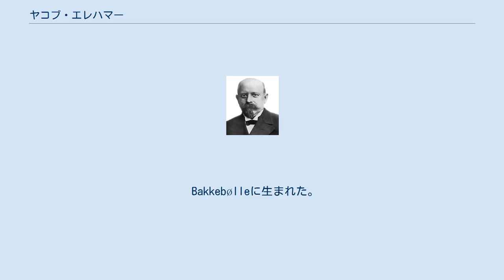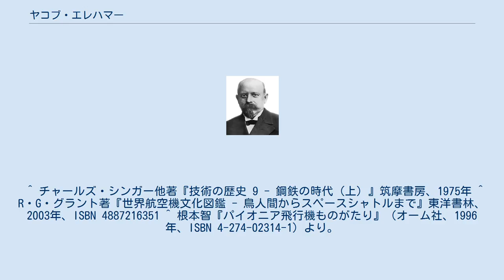ヤコブ・エレハマー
ヤコブ・エレハマー ヤコブ・エレハマー（Jacob Christian Hansen Ellehammer 、1871年6月14日 – 1946年5月20日）はデンマークの発明家である。
1906年9月12日、42mの動力飛行に成功した。
日本語表記はエレハンマー、エレハメルなどとも。
 Bakkebølleに生まれた。
内燃機関の製作を始め、1905年に9馬力のエンジンを造り、単葉機に取り付けて飛行テストを行ったが、馬力不足であったので、18馬力のエンジンを造った。
どちらのエンジンも空冷の星型エンジンである。
18馬力のエンジンを付けたエレハマーno.1機は1906年9月12日にデンマークのLindholm島で、高度75cm、距離42mの飛行に成功した。
アルベルト・サントス・デュモンの飛行よりも1ヶ月ほど早い飛行であるが国際航空連盟の公認飛行とはならなかった。
 1907年から1916年の間、飛行機を製作し、1908年2月には約300mの飛行を行った。
1908年6月28日にはドイツのキールで11秒の飛行を行い、ドイツにおける初の動力飛行成功者として、プロイセン王国の王族ハインリヒ・フォン・プロイセンから5000マルクの賞金を得た。
1908年10月にはドイツの航空のパイオニア、ハンス・グラーデがエレハマーIVで飛行した。
 1912年9月28日には自製のヘリコプターで短時間浮上した。
1916年に事故を起こし航空界から離れ、エンジンやポンプの開発に働いた。
1930年代に再び航空への興味を取り戻すが、新しい飛行機を完成することはなかった。
 ^ チャールズ・シンガー他著『技術の歴史 9 - 鋼鉄の時代（上）』筑摩書房、1975年 ^ R・G・グラント著『世界航空機文化図鑑 - 鳥人間からスペースシャトルまで』東洋書林、2003年、ISBN 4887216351 ^ 根本智『パイオニア飛行機ものがたり』（オーム社、1996年、ISBN 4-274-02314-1）より。
ただし、カール・ヤトーがハノーファーで1903年に動力離陸に成功していた可能性はある。